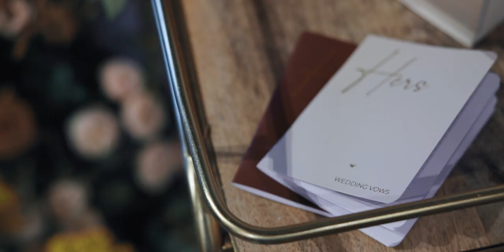Colin and Taylor at Saint Elle - Sneak Peek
A sneak peek of Colin and Taylor's beautiful wedding at Saint Elle in downtown Nashville!

MB01GHVHWV4O3DZ